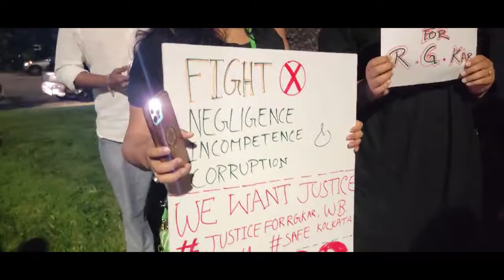Protest from Toronto.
We condemn R.G.Kar Medical college, Kolkata incident.